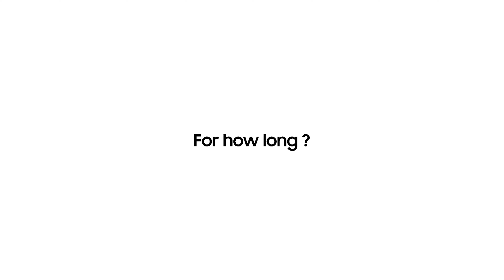Galaxy S21 FE 5G - Introduction Training: Deutsch